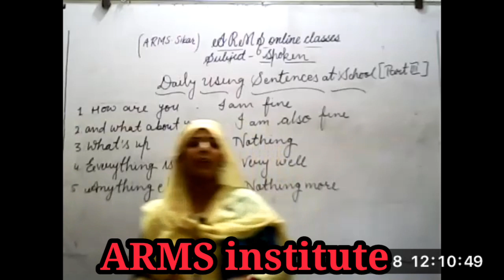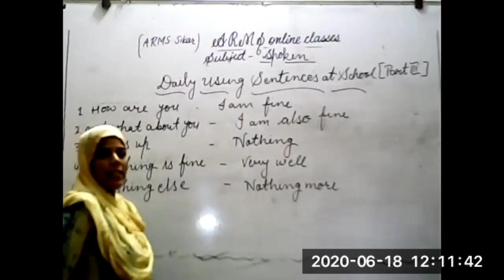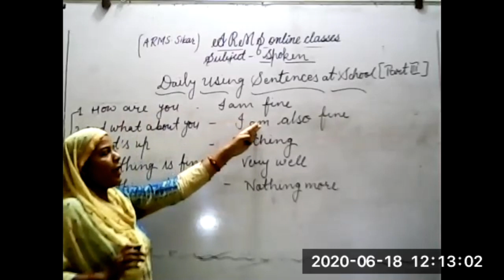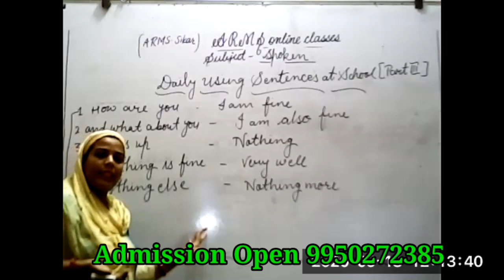Spoken English class 1st to 8th